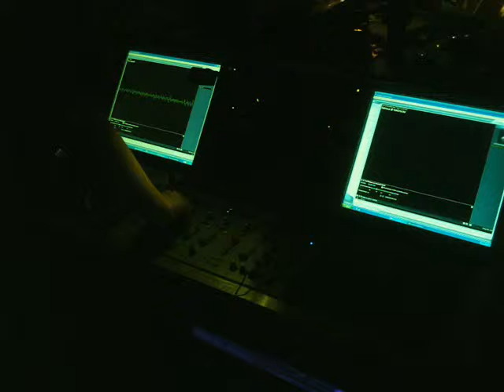1e klassen feest 2008 vitus bussum